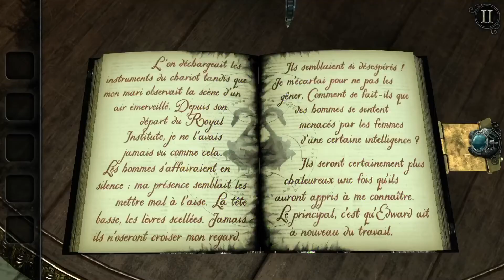The Room: Old Sins - Gameplay Android et iOS (iPhone / iPad) par KickMyGeek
Cette vidéo (réalisée sur iPhone 7 Plus - iOS 11) n'est qu'un exemple du gameplay proposé par le jeu. Le test complet est à lire à l'adresse suivante

Télécharger The Room: Old Sins sur Android : prochainement disponible !